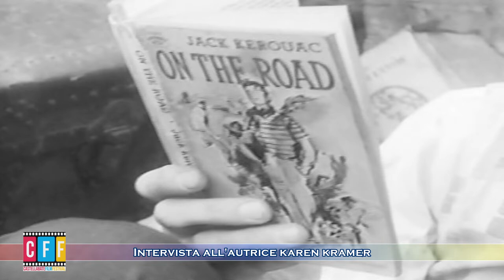CASTELLABATE FILM FESTIVAL 2022 Intervista all'autrice karen kramer